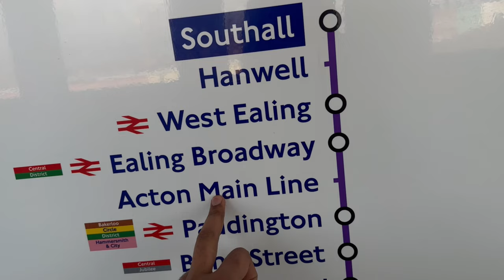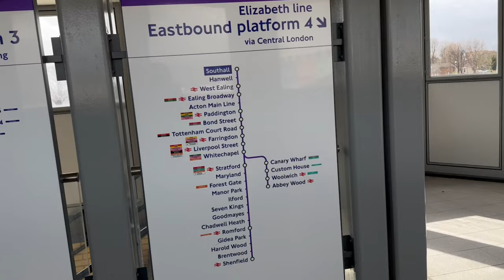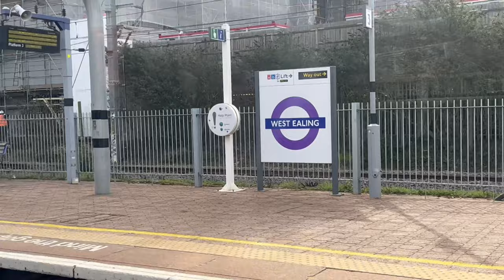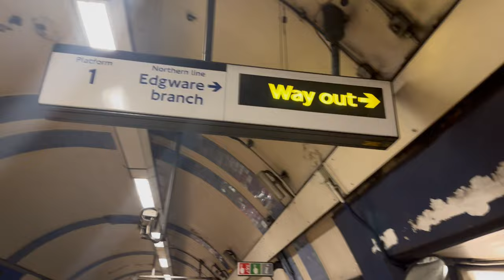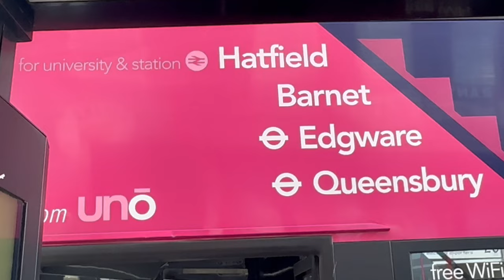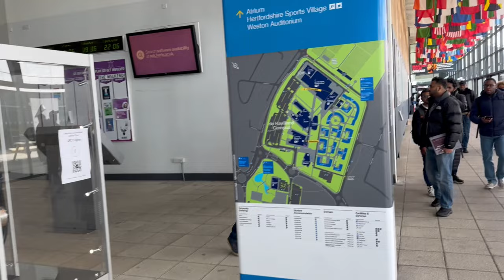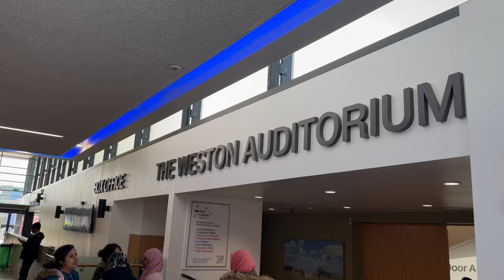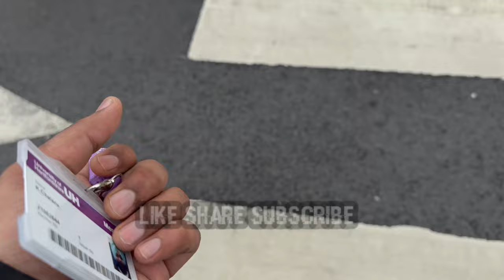University of Hertfordshire | Hatfield | Part-1 hatfield hertfordshire punjab England 🇮🇳💷🇬🇧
This is Journey From Southhall to Hatfield,

De havilland campus
Masters
One year minimum fees 15000 pounds

Outside of London .